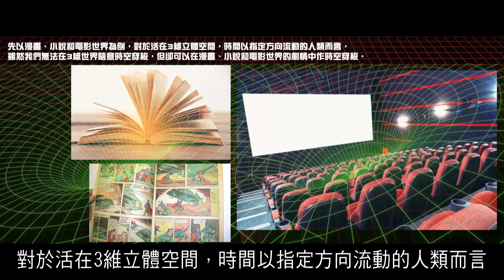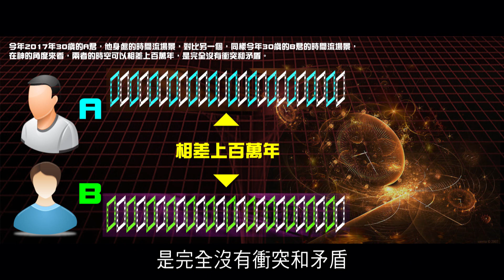曼德拉效應專輯155：從神來看我們可以活著在不同時空